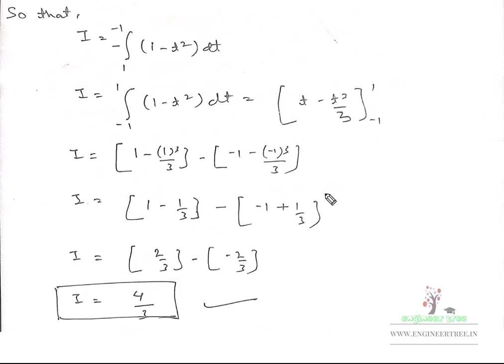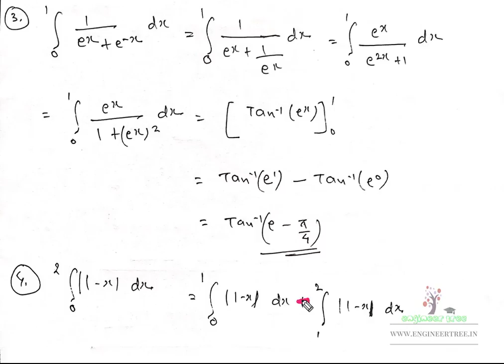Lec.- 23 Definite and Improper Integral ENGINEERING MATH for gate, I GATE I ISRO I BARC I Lectures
now you can join our Facebook group also by click on given

hello friends ,
I am satyavijay tiwari,
in this video i am going to explain math topic definite and improper integral, which is very important for Gate ,ese, and other psu's. if you like this video than like it comment it and share it.